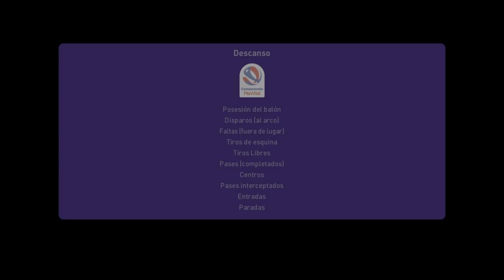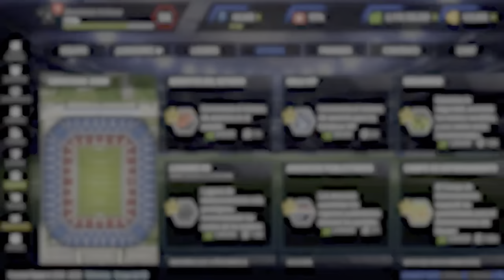U de Chile Vs La Calera Efootball ps5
registrense a football team
manden solicitud a loki fc , carrilla fc o club atletico crouzon y pueden salir en un video de pes